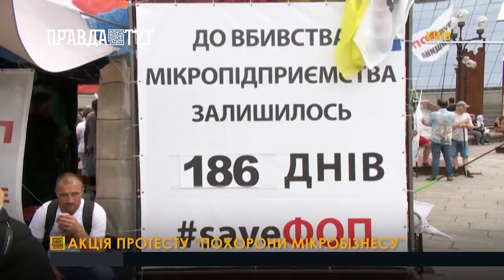Сутички ФОПів з поліцією під час акції протесту у Києві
Під час мітингу у центрі столиці між ФОПами і правоохоронцями сталися сутички. Все через ритуальну атрибутику.  З боку протестувальників є постраждалі, в поліції цю інформацію заперечують. Нагадаємо, підприємці виступають за спрощення системи оподаткування та проти використання касових апаратів малим бізнесом.